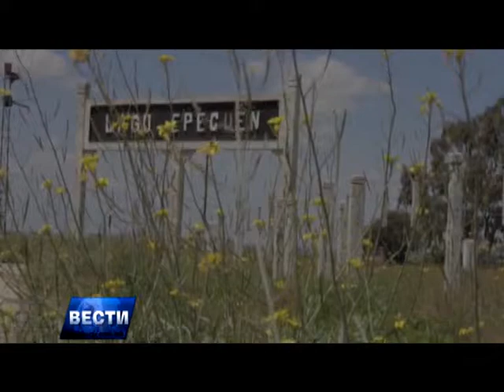ZANIMLIVOST 24 04 2014